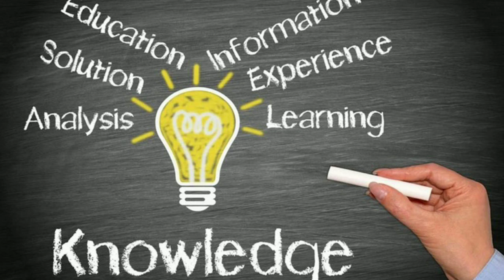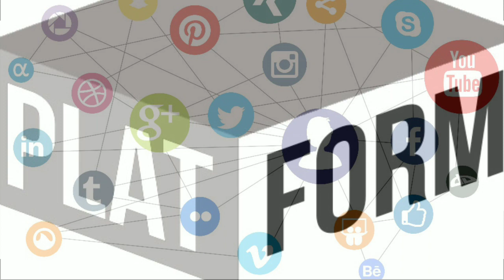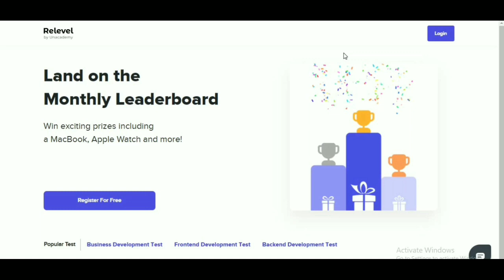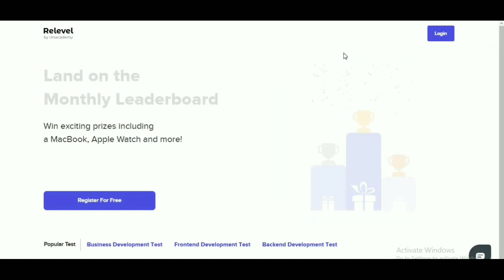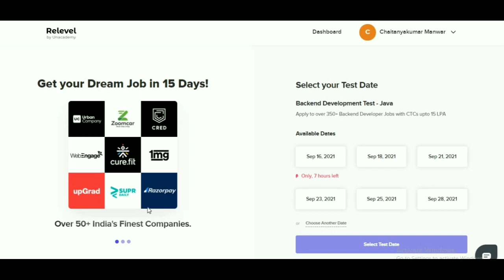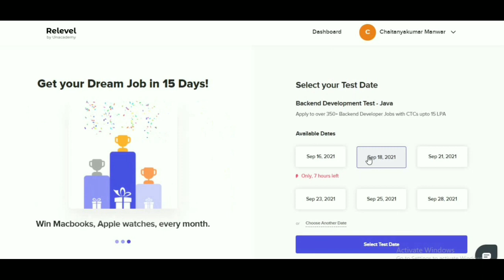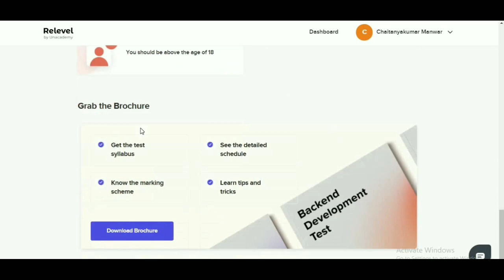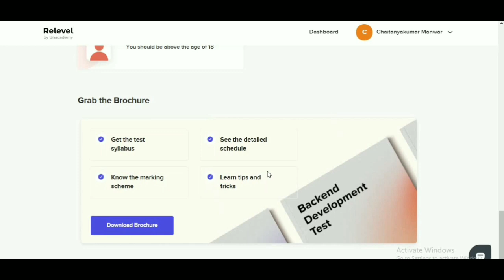How to earn More than average IITians || Earn in lakhs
Hello friends In This video We talk about how to get Placed in India's top Startups Top Product Based Companies
______𝐑𝐞𝐥𝐞𝐯𝐞𝐥 ________________
𝐔𝐧𝐚𝐜𝐚𝐝𝐞𝐦𝐲 𝐑𝐞𝐥𝐞𝐯𝐞𝐥 𝐀𝐩𝐩𝐥𝐲 𝗟𝗶𝗻𝗸

𝙁𝙤𝙧 𝙈𝙤𝙧𝙚 𝙑𝙞𝙙𝙚𝙤𝙨 𝘾𝙝𝙚𝙘𝙠𝙤𝙪𝙩 𝙊𝙪𝙧 𝙔𝙤𝙪𝙩𝙪𝙗𝙚 𝘾𝙝𝙖𝙣𝙣𝙚𝙡
@Engineering Notes
𝐅𝐨𝐫 𝐍𝐨𝐭𝐢𝐟𝐢𝐜𝐚𝐭𝐢𝐨𝐧 𝐉𝐨𝐢𝐧 𝐎𝐮𝐫 𝐓𝐞𝐥𝐞𝐠𝐫𝐚𝐦 𝐂𝐡𝐚𝐧𝐧𝐞𝐥